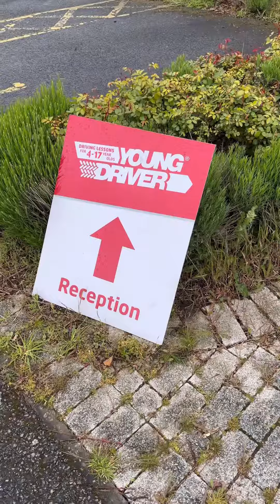Birthday Surprise - a very early first driving lesson - Apr 2024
Mini He has been going on about learning to drive and how he still has 2 years to go before he can start lessons… So we found this fabulous company ‘Young Driver’ that gives under-17s the chance to start to learn to drive in a safe environment (blocked off section of a Park&Ride car park in our case). He absolutely loved it and is now counting down the days to turning 17 even more!